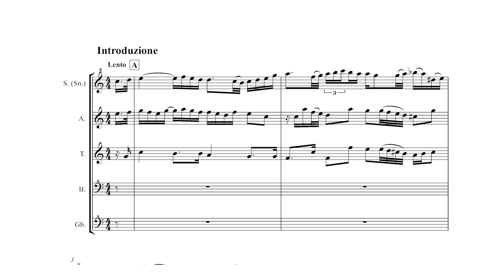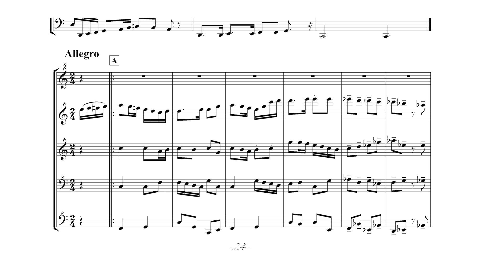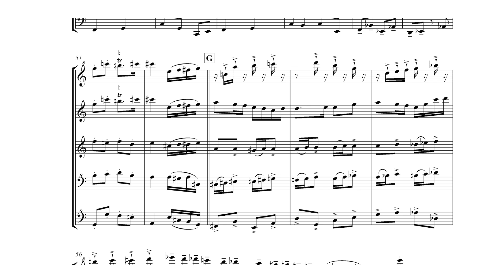【オリジナル】 序奏とアレグロ / Introduzione e Allegro - Original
The song I made a few years ago.
数年前に作ったオリジナル曲です。

ソプラニーノリコーダー（YAMAHA YRN-801）：中迫酒菜1
アルトリコーダー（Mollenhauer Denner 5206）：中迫酒菜2
テナーリコーダー（Mollenhauer Denner 5432）：中迫酒菜3
バスリコーダー（YAMAHA YRB-61）：中迫酒菜4
グレートバスリコーダー（YAMAHA YRGB-61）：中迫酒菜5

Sopranino (YAMAHA YRN-801) : Nakasako Sakana 1
Alto (Mollenhauer Denner 5206) : Nakasako Sakana 2
Tenor (Mollenhauer Denner 5432) : Nakasako Sakana 3
Bass (YAMAHA YRB-61) : Nakasako Sakana 4
Greatbass (YAMAHA YRGB-61) : Nakasako Sakana 5

作編曲やレッスン、レコーディング、商品レビュー依頼は